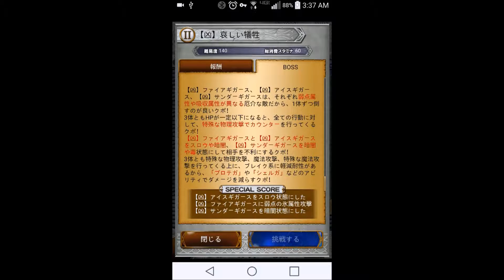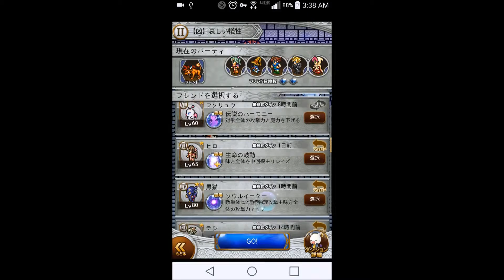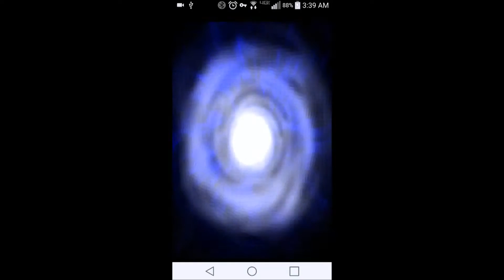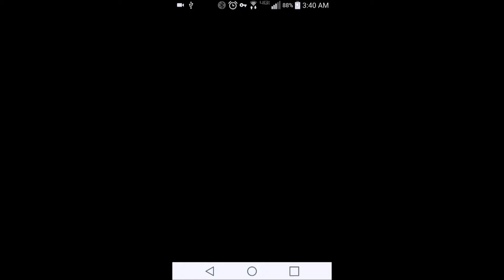Minwu Three Gigases 1st Attempt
This is my first attempt at the 凶 Three Gigases fight from Minwu's event in Final Fantasy Record Keeper's Japanese client. I'll upload a successful attempt later tonight.